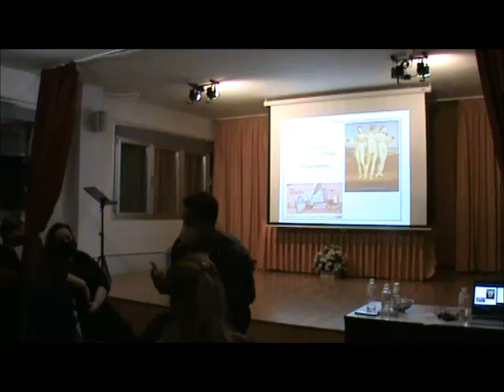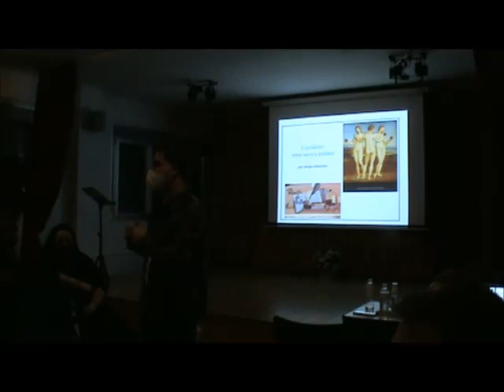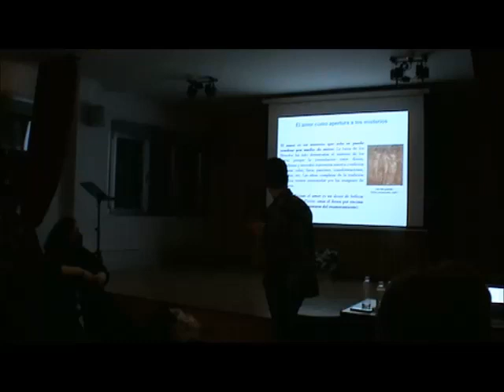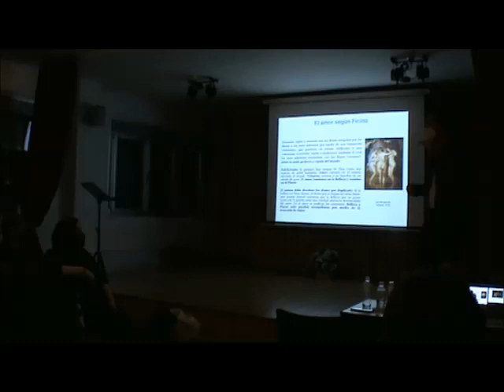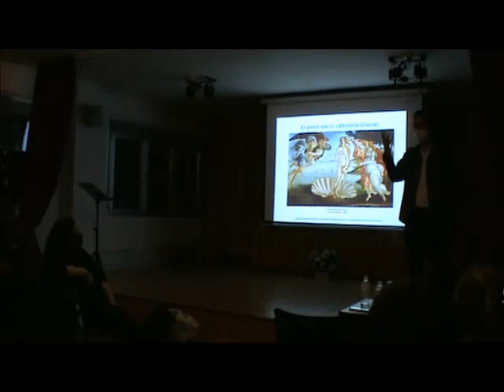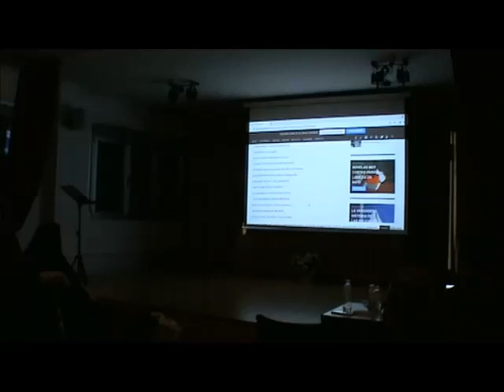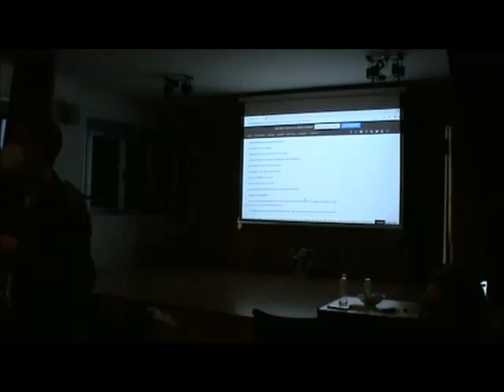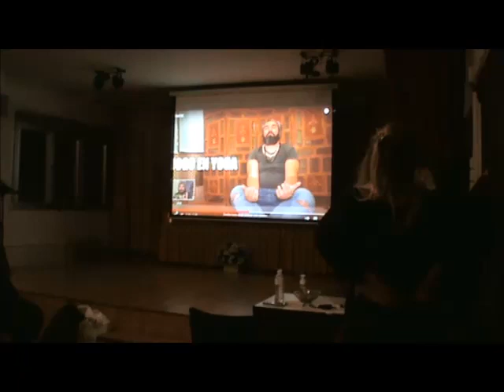EL POLIAMOR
Nuestro queridísimo y admirado filósofo, Sergio Antoranz, nos hace felices con esta ponencia sobre un tema tan actual y mucho más antiguo de lo que sugiere su nombre. Pura sabiduría y belleza en su conocimiento y en sus palabras.